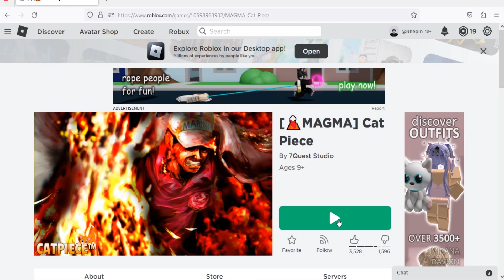Roblox Cat Piece New Code January 2023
New code for geli in Roblox Cat Piece.